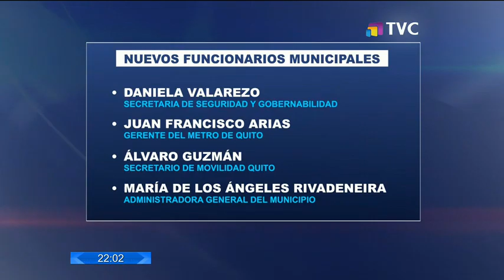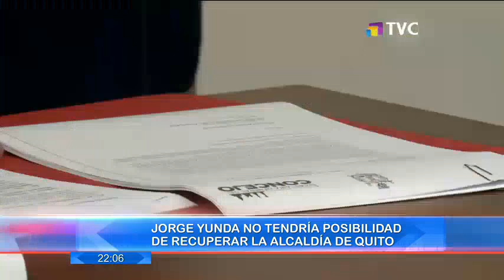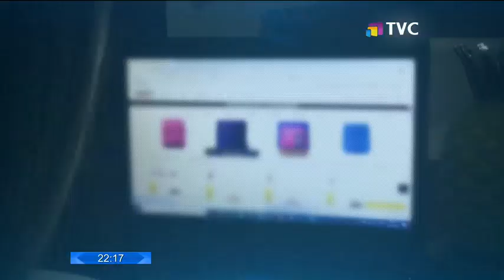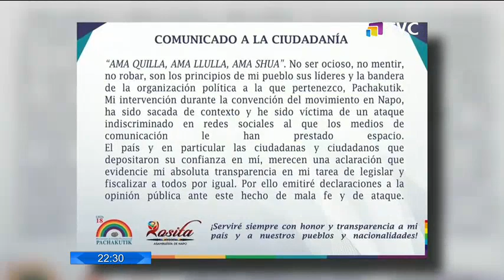El Comercio TV Estelar: Programa del 20 de Julio de 2021